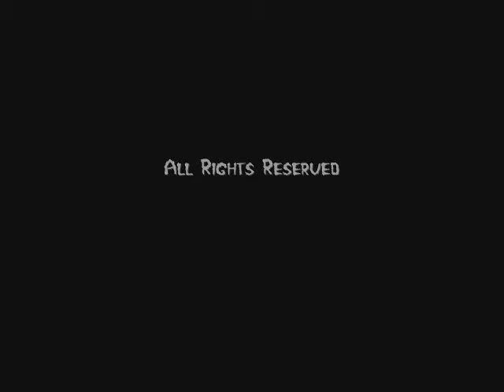The CareTaker professional theme park Halloween Costume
The CareTaker professional theme park Halloween Costume designed by TheHorrorDome.com. Visit us at TheHorrorDOme.com
NIGHT TERRORS are Deluxe Oversized Costumes designed to send a shiver down the bravest spines. Each costume comes complete with a deluxe oversized Mask which is detailed and designed to add an extra 12 inches to your height, one set of oversized NIGHT TERROR Hand Additions which will add an extra 16 inches to your reach and a beautifully crafted Costume. Imagine the possibilities. Wear them or Display them the choice is up to you.